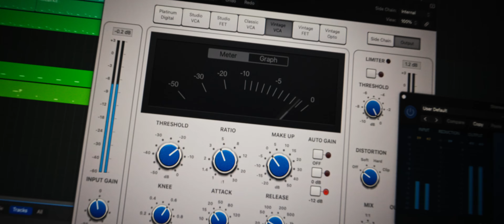The Pinnacle - Adam Audio A8H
Sound is everything, and the ADAM Audio A8H studio monitors are next-level. As a filmmaker and sound engineer, I’ve used a lot of gear, but these? They’re insanely precise, flat response, crazy detail, and just pure, uncolored sound. In this video, I’m breaking down my experience with them using Cinematic Visual Storytelling and why they’re a must for anyone serious about sound design and music production.